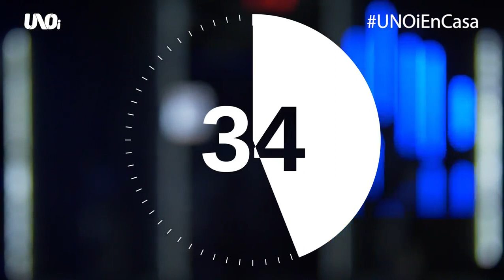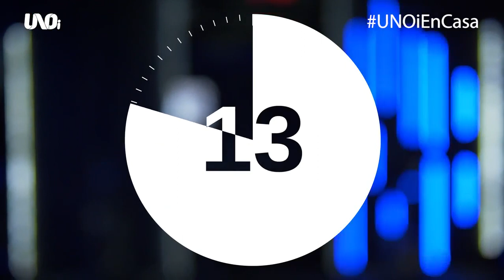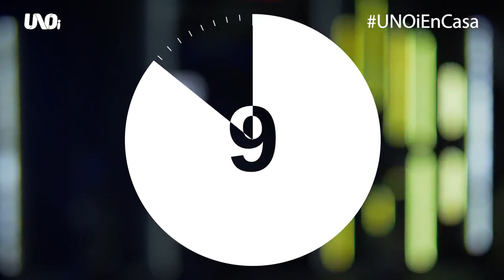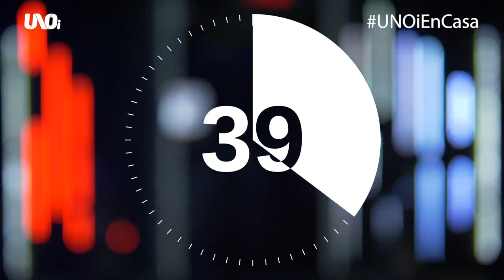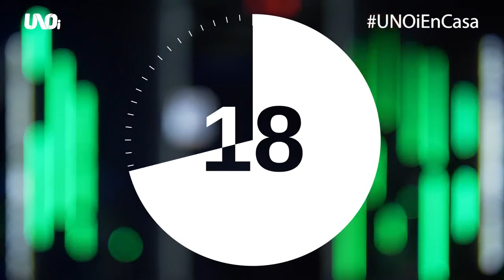Sesión 28 Activación Física UNOi